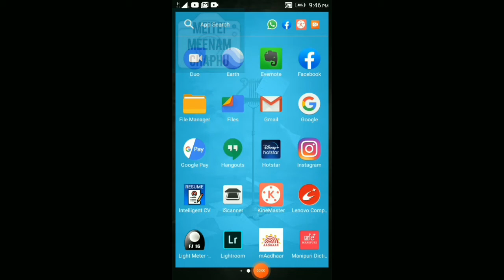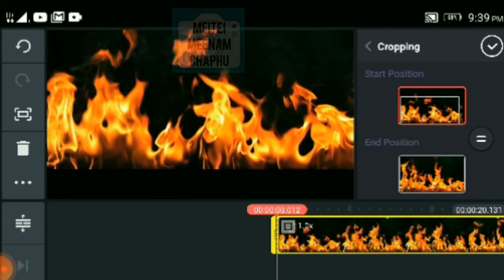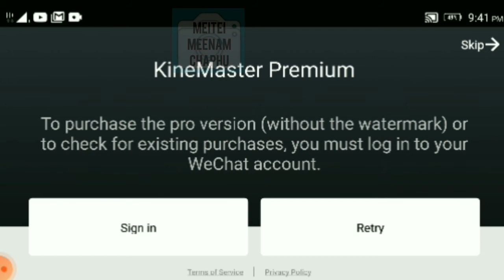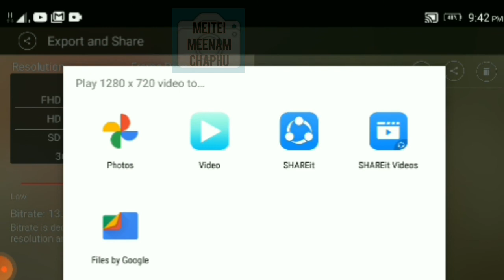FIRE TEXT EFFECTS KAMAINA SEMGANI.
How to make fire text effects on smartphone with the help of KINEMASTER APPS.